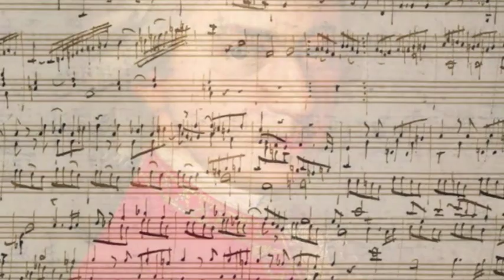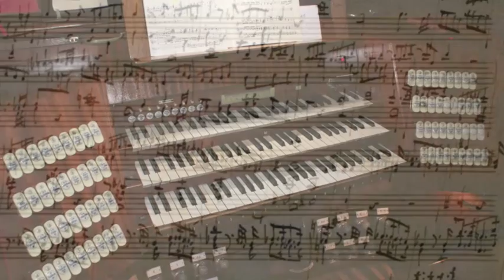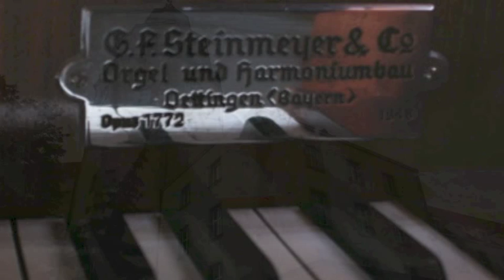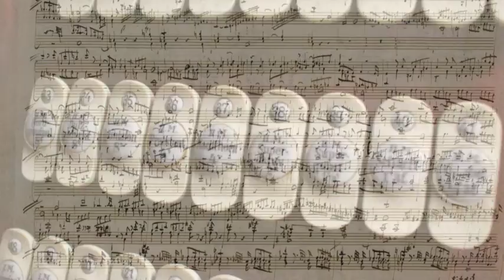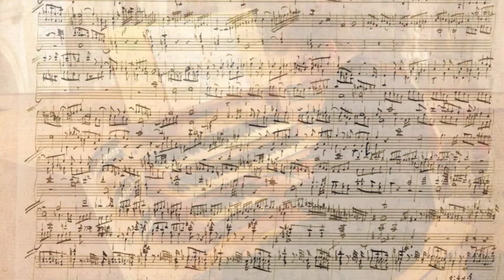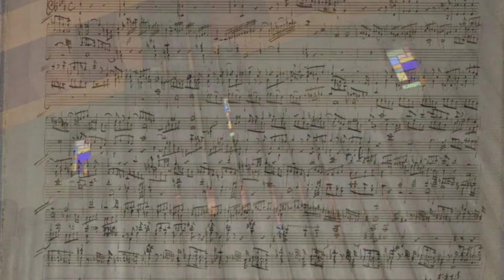W. A. Mozart - Fantasie f-moll für eine Orgelwalze (KV 608)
Christian Bischof an der Steinmeyer-Orgel von Mariannhill Würzburg